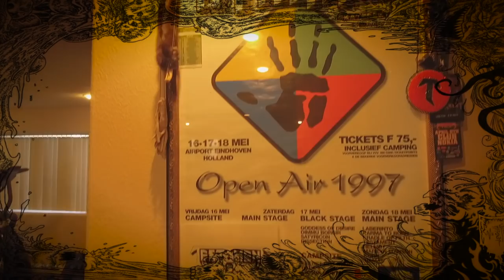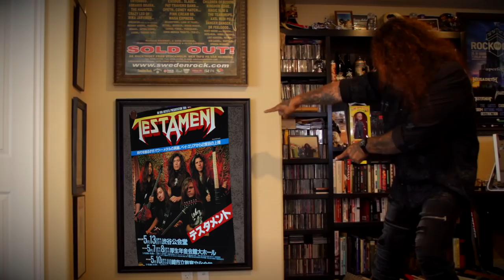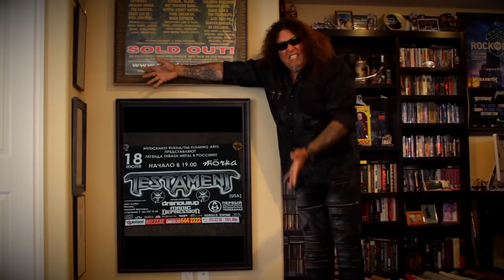Chuck Billy's World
Welcome to Chuck Billy's World!

Check out some of the super cool items which Chuck has collected from being on tour through out the years!